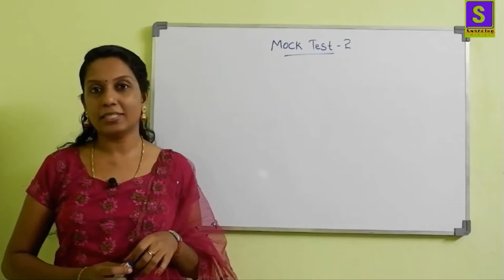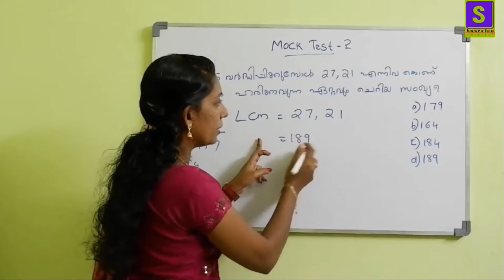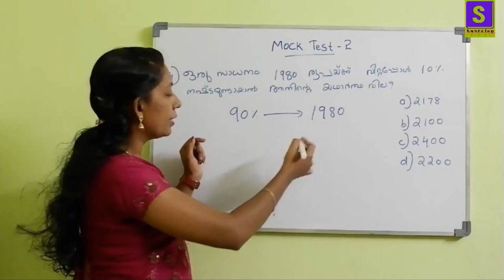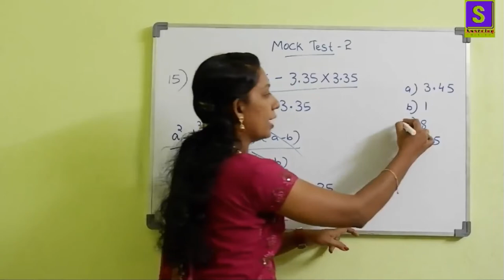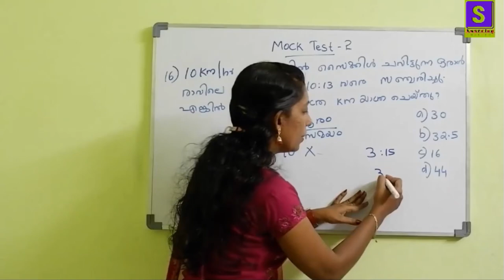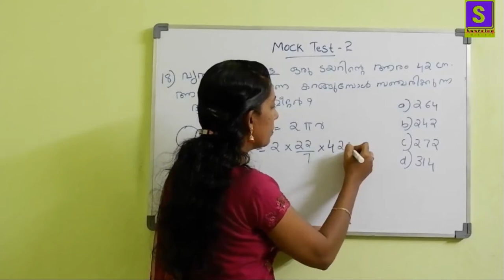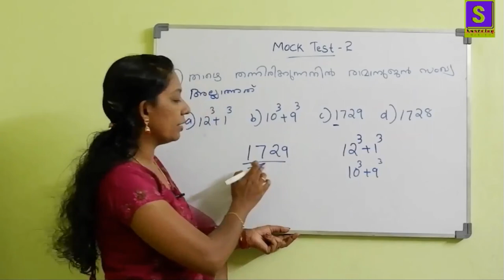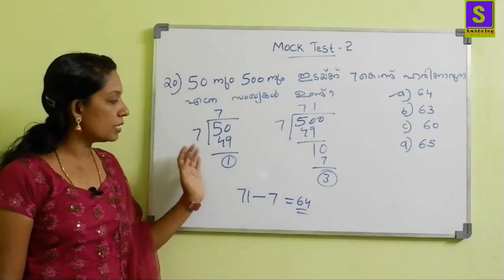PSC LDC mock test 2..reapeated questions/simple trick part 2..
Here explaining the 2nd mock test for ldc 2020 exam